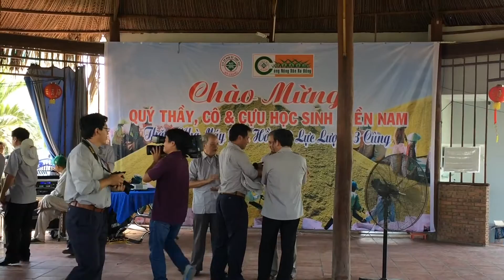Họp Học Sinh Miền Nam